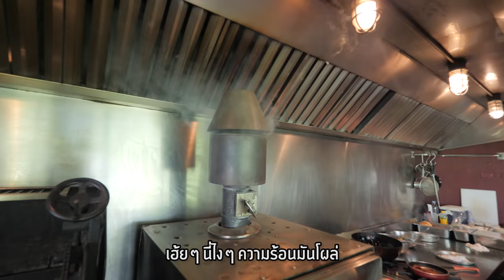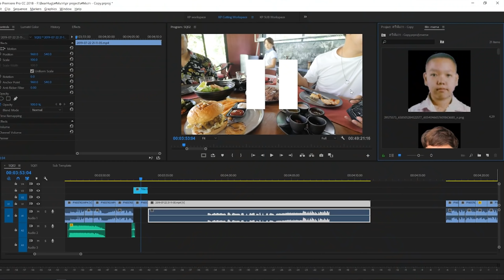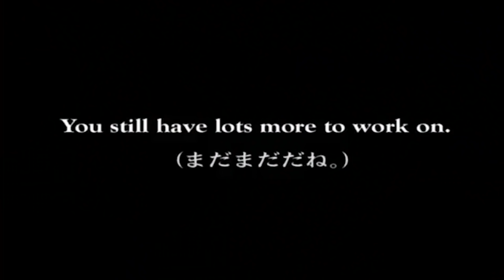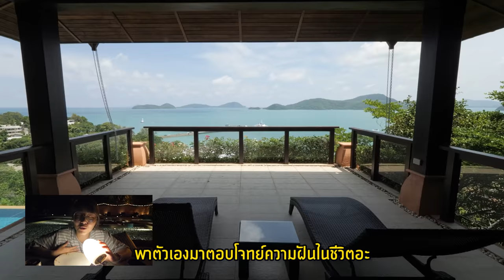ทริปเป๋าตุง ไปอิ่มพุงที่ศรีพันวา ห้องราคาแสนห้า! (เป๋าตุงเดอะซีรีส์ Ep.1)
ขอบคุณ sunsu และ ศรีพันวามากๆที่ดูแลเราอย่างดีนะคะ :)

ซีรีส์เป๋าตุง เป็นทริปบันทึกช่วงชีวิต ที่เราจะเดินทางไปเที่ยวหาความสุขในแบบที่เราไม่เคยเที่ยว (โดย concept ซีรีส์นี้อาจมีการลงทุนเข้ามาเกี่ยวนิดหน่อย เพราะเราก็อยากเห็นเหมือนกันว่าโลกของคนรวย เค้ากินอยู่กันยังไง แหะๆ) เราไม่ได้สนับสนุนให้มัดความสุขกับปริมาณเงิน ความสุขไม่ได้ขึ้นกับเงิน และไม่ได้ขึ้นกับราคาสิ่งของเสมอไป อยู่แค่เราจะเลือกมีความสุขในปัจจุบันยังไงแค่นั้นเอง